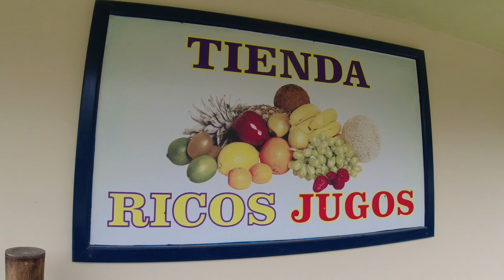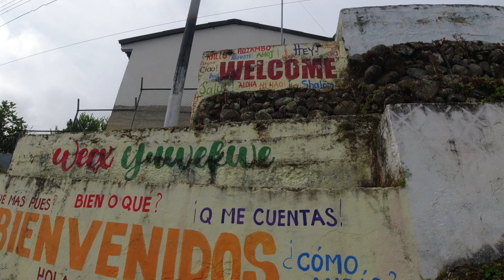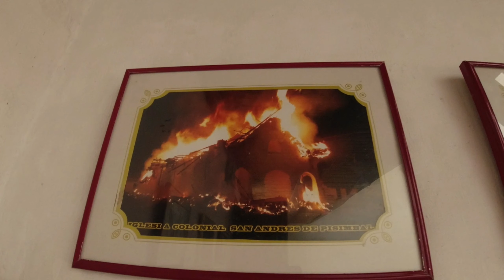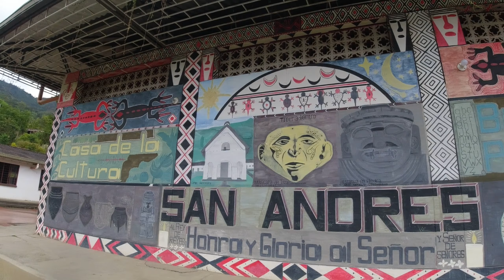Journey to the Ancient Tombs of Tierradentro, Colombia - on $20/Day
Get ready for an unforgettable travel adventure as we travel on a journey for some hiking in Colombia to the UNESCO World Heritage site, Tierradentro National Archeological Park in this episode of the backpacking Colombia travel series. But first, we need to get there by a thrilling ride through winding roads that are often impassable due to landslides, but promise scenic landscapes - but hiking is required for a final couple of kilometers to the remote town of San Andreas Pisimbala. Get ready to be captivated by the mysteries and beauty of this hidden treasure in Colombia.

⚙️ SWELLER'S GEAR ⚙️
Sports Watch Brand
Camera Brand
Drone Brand